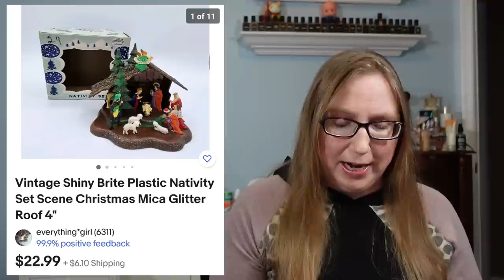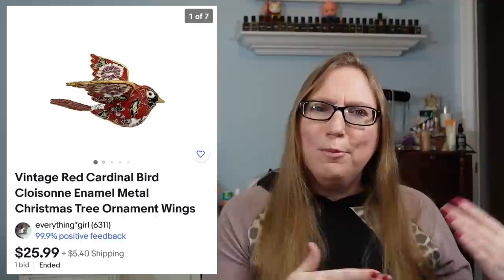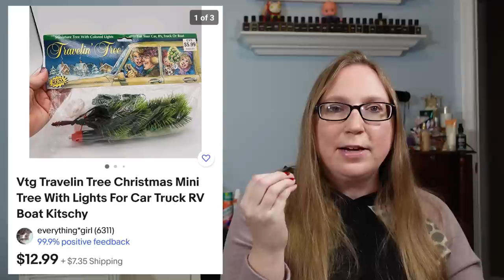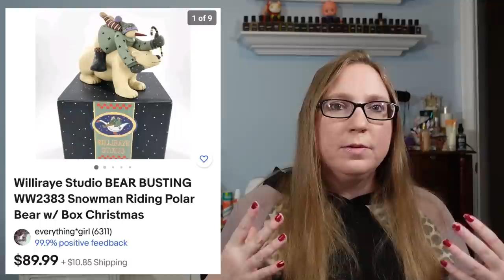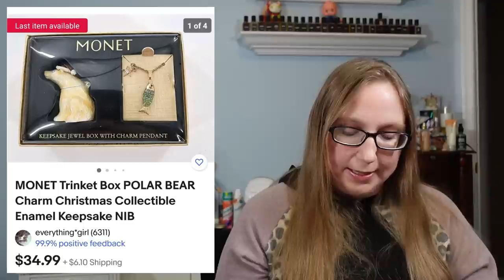CHRISTMAS CHA CHING! What Sold on EBAY! Thrift Finds That Sell For PROFIT!